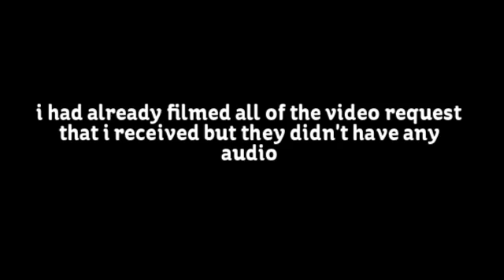new videos soon